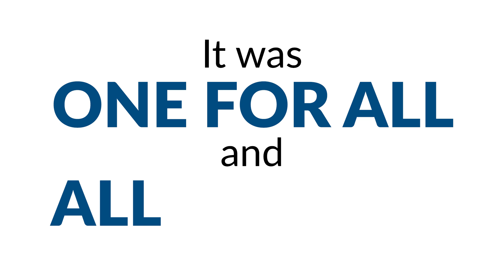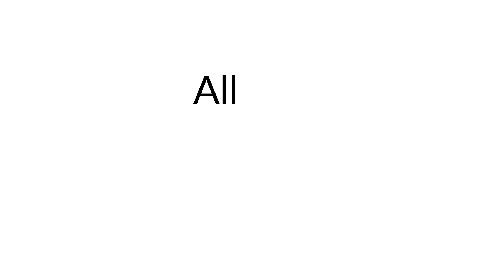The Founders: “Never in the Wildest Imagination” | NKSFB Looks Back– Our Path From Beginnings to Now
Let's start at the beginning . . . Founders Michael Karlin and Mickey Segal take us on a journey down memory lane, from the modest beginnings of the company that started as NKS to the present-day, 6-office “well oiled machine” we now know as NKSFB.